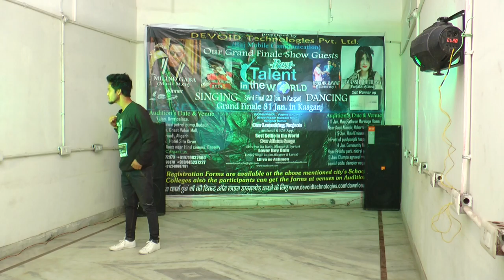Agra Audition Best talent in the world